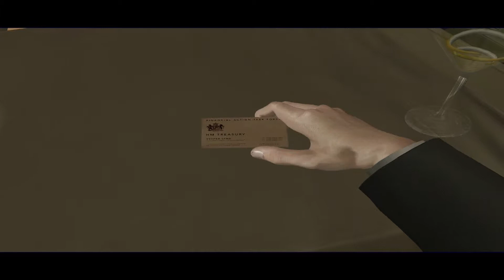007 Quantum of Solace Walkthrough - Montenegro Train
Agent Difficulty.

Nineth mission from Quantum of Solace.